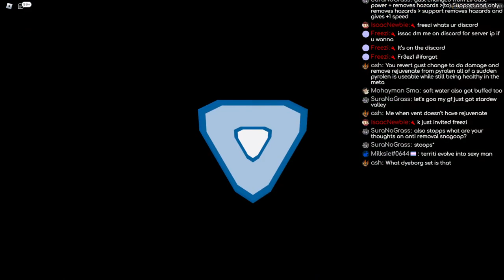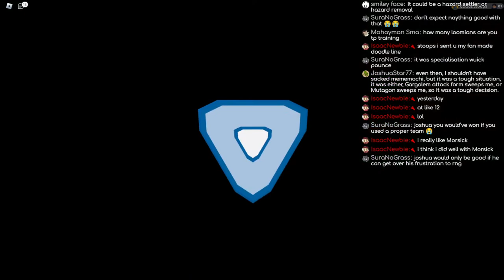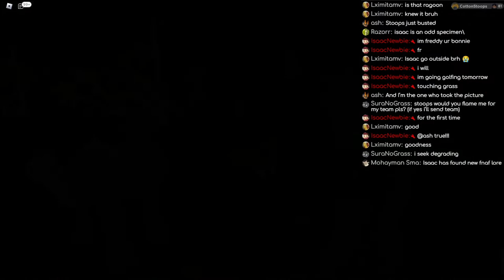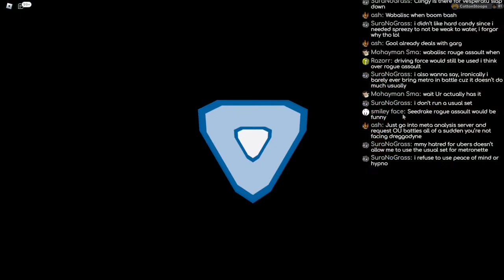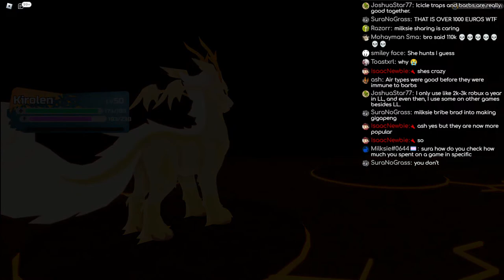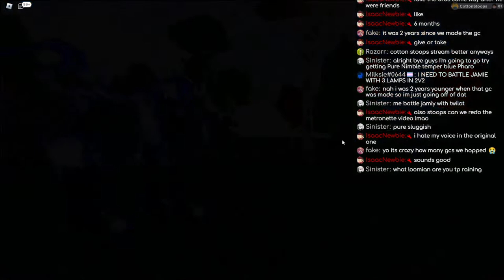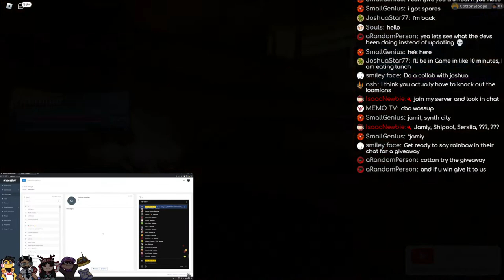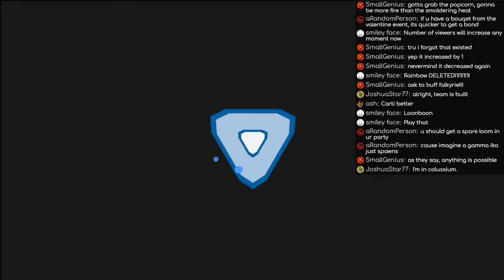Tp Training/Chill Stream... Maybe pvp? |Cotton Stoops/C.B.O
help me